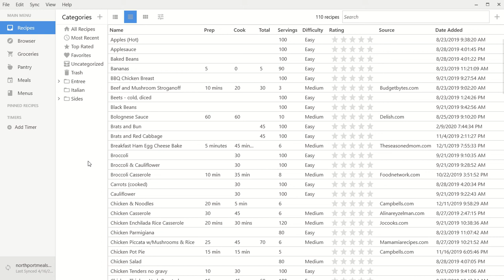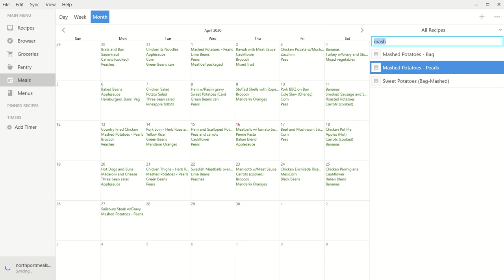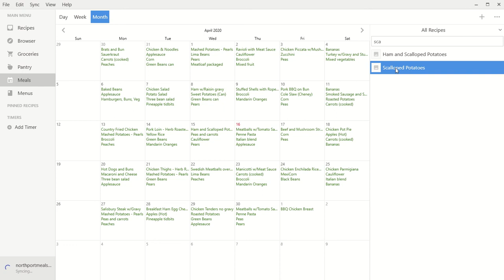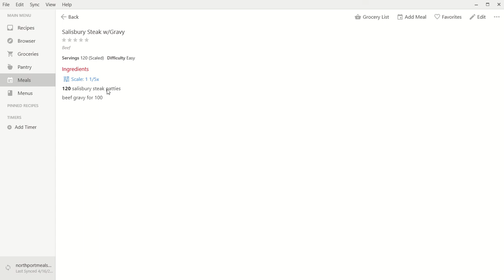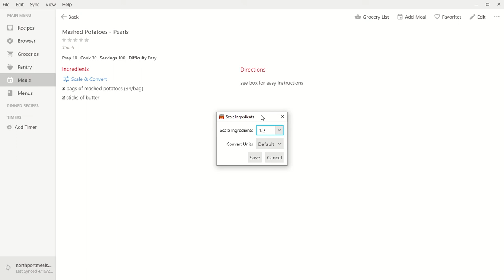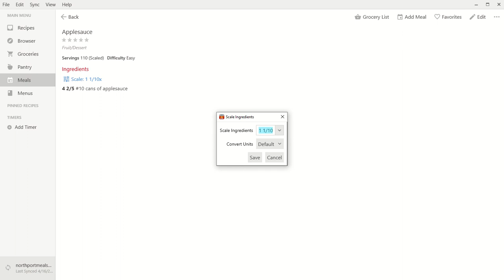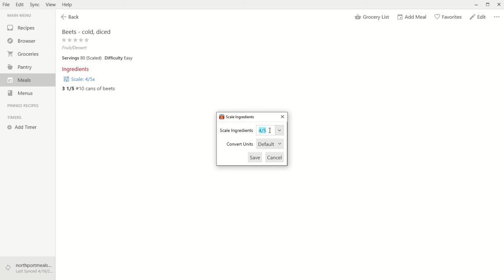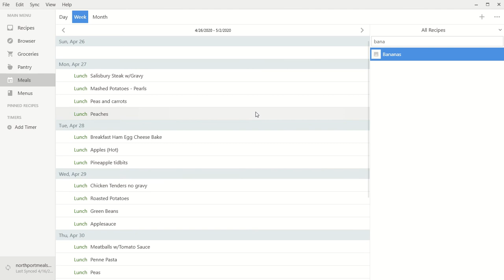Paprika Part 1 - Add menu components to calendar